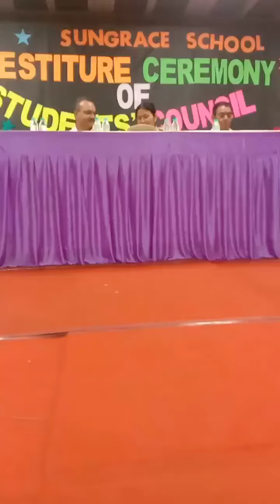nimesh investiture investitureceremony subscribe shortsyoutube surat sungrace leo prefect #